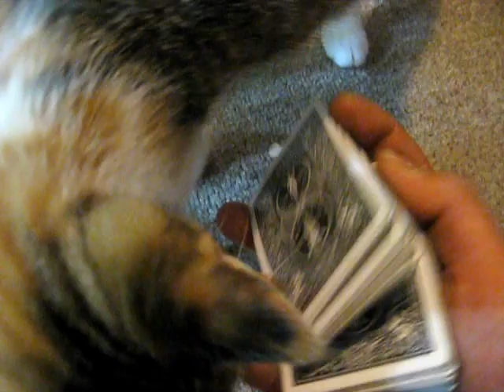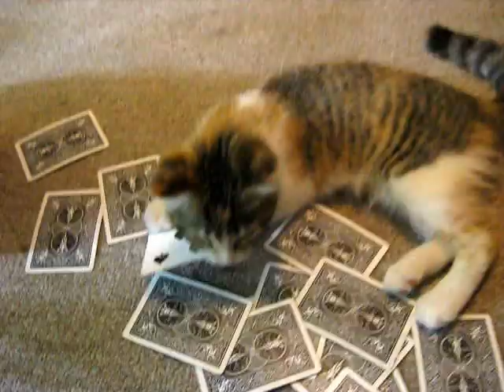Popcorn the Magic Talking Cat (#16), Training FIVE of Spades by:violinmagicactor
こんにちは!　三毛猫のポップコーンのチャンネルへようこそ！

ポップコーンは英語を話して、マジックをする不思議な、面白い猫です！

Hi there! Welcome to the wonderful World of Popcorn's channel! She is a Calico, and the worlds first English speaking cat & helps me perform some magic!

These videos are of her cute kitten years. Follow her as she develops new skills and sharpens her talents.

Explore & Discover the Fantastic World of Popcorn & her friends!

Also, find me on these other great social media sites to ask questions, and some videos I post are strictly for these other sites only :)

Blogger:violinmagicactor
Musical.ly:violinmagicactor

& my other YouTube Channel with me performing street magic/close up magic, electric violin, and a whole lot more at "violinmagicdj"

Hope you enjoy it, if you did, please click the "LIKE/THUMBS UP" button and don't forget to SUBSCRIBE so you can keep up to date with all the newest videos, and leave a comment or a question below :)